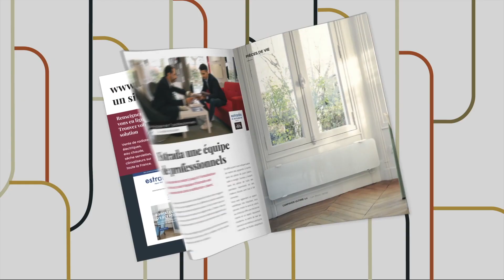Estrada FILM Salon ART & déco - 1mn10